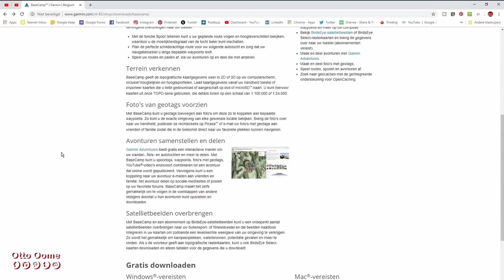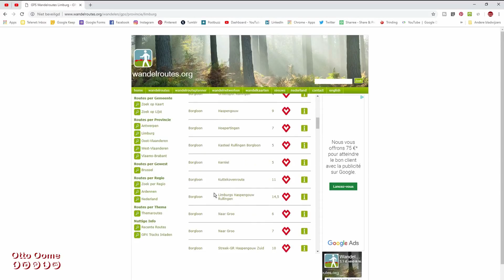Hoe zet je GPX-files op je Garmin GPS met BaseCamp?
Hoe zet je GPX-files op je Garmin GPS met BaseCamp? In dit filmpje wordt uitgelegd hoe je een GPX-file op je Garmin GPS plaatst met BaseCamp.

Waar kan je BaseCamp downloaden?

Je opent BaseCamp
Menu Bestand
Je selecteert: Importeer naar mijn verzameling
Je GPX-file staat in mijn verzameling

Je connecteert je Garmin-GPS met je computer.
Je copieert de GPS-file naar de Interne opslag van je Garmin

Hoe zet je GPX-files op je Garmin GPS?
GPX files naar Garmin
gpx transfer naar Garmin

Muziek:
Free Corporate Background Music
Adam Vitovský